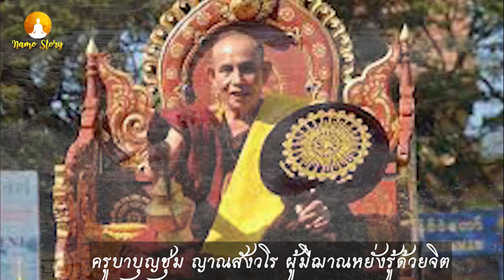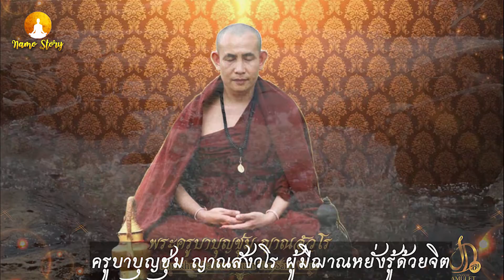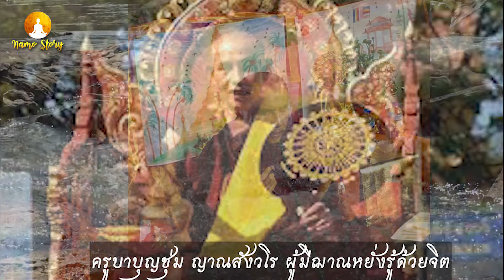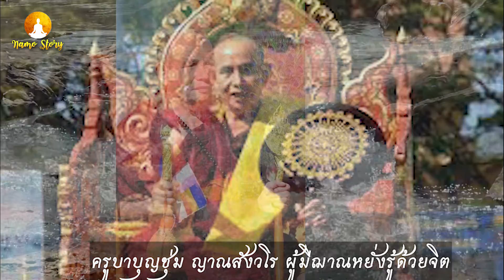คาถาครูบาบุญชุ่ม ป้องกันสารพิษ ป้องกันเชื้อโรค สารพิษ ปรมาณู ภัยอันตรายทุกอย่าง เทศน์ก่อนเข้าถ้ำ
คาถาครูบาบุญชุ่ม

คาถาป้องกันสารพิษ ป้องกันเชื้อโรค สารพิษ สารเคมี ปรมาณู ภัยอันตรายทุกอย่าง

“ ทะสะขะ สะมังวิสาตุ
ทะสะขะ สมังวิสาตุ ”

โดย พระครูบาเจ้าบุญชุ่ม ญาณสํวโร... อรัญวาสีภิกขุ